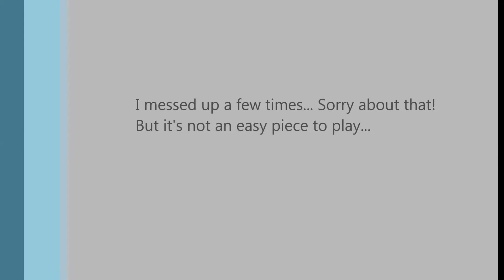Petite Waltz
Messed guitar playing up by Dan Kristensen ;)